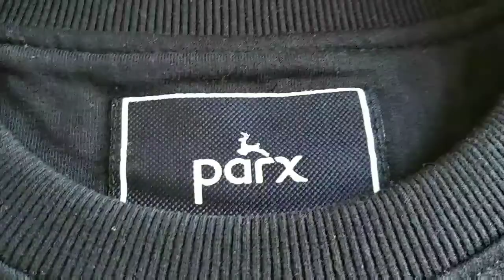Parx solid blue sweatshirt for men review || parx round neck sweatshirt review || Ashish Kumar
Aaj hum batane ja rahe Parx solid blue round neck sweatshirt for men complete review in Hindi...

2. Titan Mens Wrist Watches

3. Titan Ladies Watch